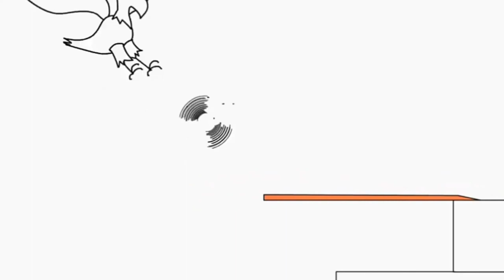13 серпня 2022 р.